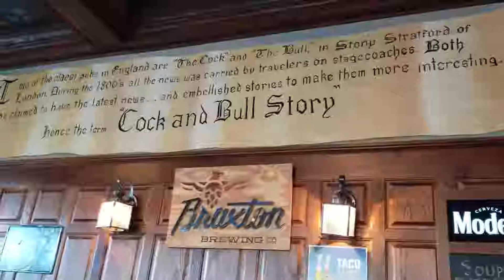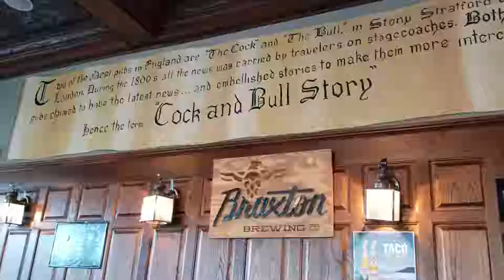Travel with Stephenson's Ms . Judy Stephenson Felty & Ms.June Geiman-Stephenson Are you READY?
I am very excited that June Geiman-Stephenson, being led of the Holy Spirit, will be hosting a Bible Study for women on Monday nights. It is called "It's Tough being a Woman."   The time will be from 6:30 - 8:45 pm and it will be hosted at church.  The study will begin 2/11 and run through 4/15.  It is being promoted in several ways currently;  through Facebook, email, website, bulletin, word of mouth, etc.

 Ms. JUNE'S " It's Tough being a Woman". Beth Moore's " Esther Study" will be presented and led by my wife June Geiman-Stephenson. She has led this study in Northern Kentucky, Greater Cincinnati & Louisville Kentucky. Starting February 11, 2019 at 6:30 to 8:45 PM being hosted by Bethesda Community Church. June and I joined church after visiting several different functions of the church and feeling the Holy Spirits conviction and the love of the Pastor's and members. As June is my wife I totally support her and encourage all men to support their wives, daughter's and sister's to come to this study. I promise you will not regret the decision and you will be filled with the Holy Spirit.
Dr. John Stephenson
Former Superintendent of Education Commonwealth of Kentucky.
February 11, 2019 and run through April 8, 2019 Evenings: 6:30 to 8:45 PM

June Geiman-Stephenson